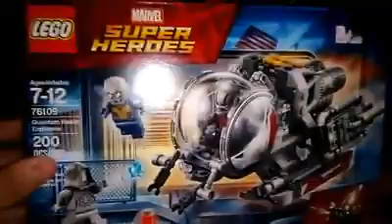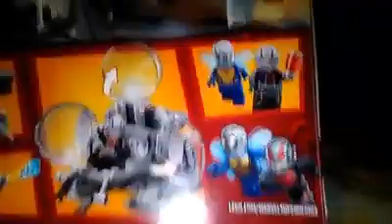Review al set de Ant Man and the Wasp 76106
hola chicos como estan el dia de hoy les traigo un review de lego